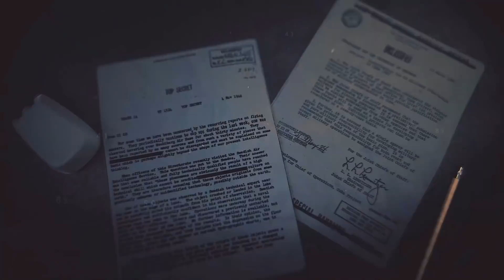LA STORIA DI DONALD TRUMP